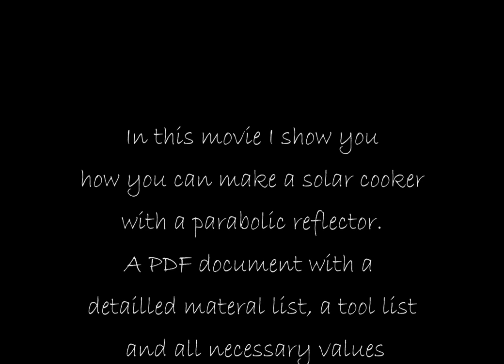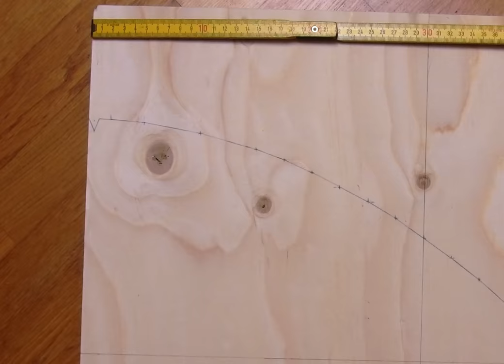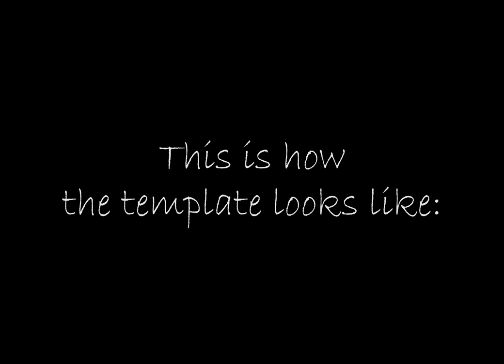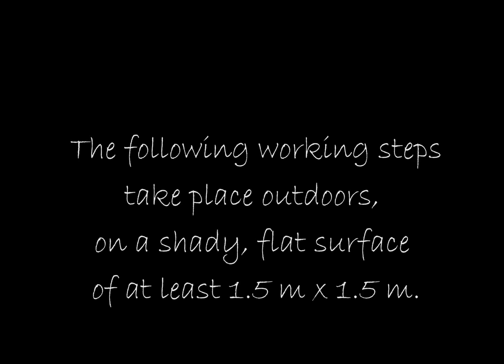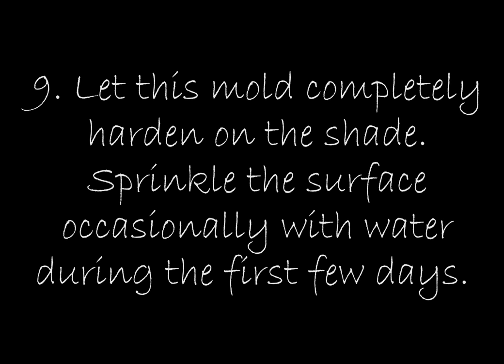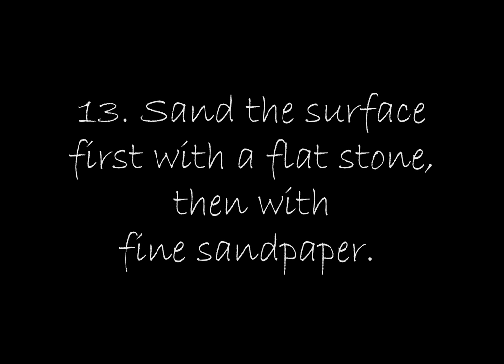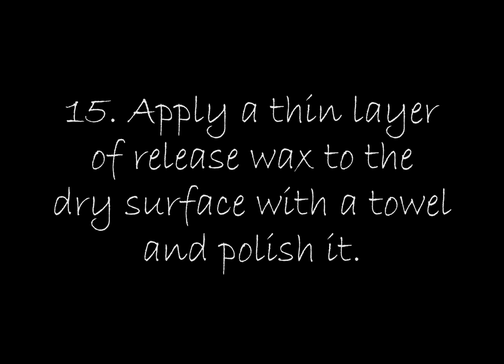How to build a solar cooker with parabolic reflector part 1